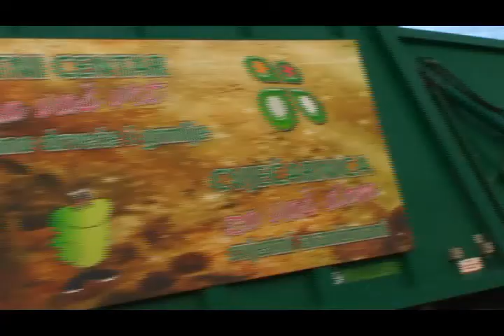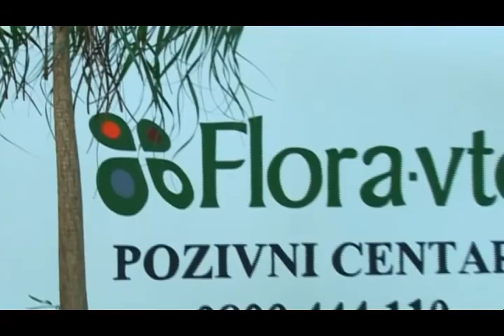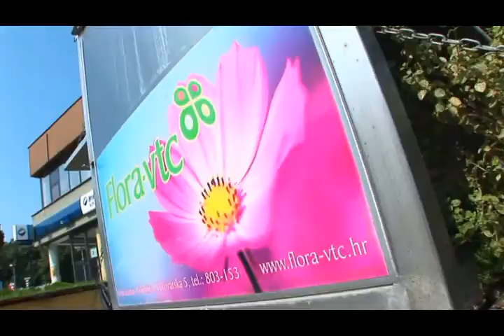Spot za tvrtku Flora Vtc